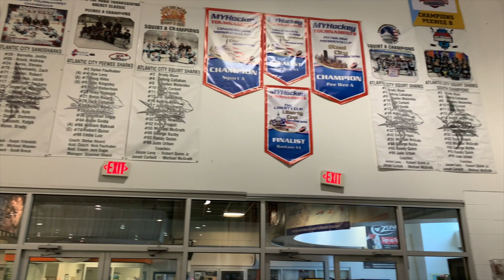AC Sand Sharks vs Voorhees Gladiators Orange HD 1080p